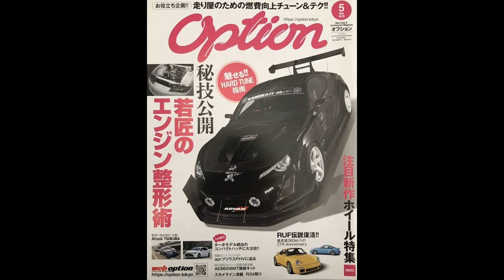LIFE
option phonkkk